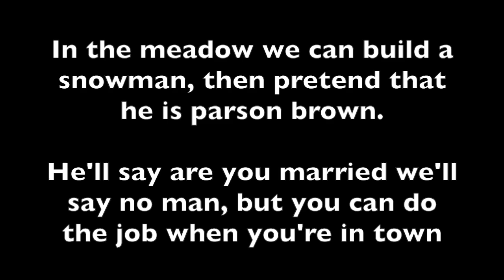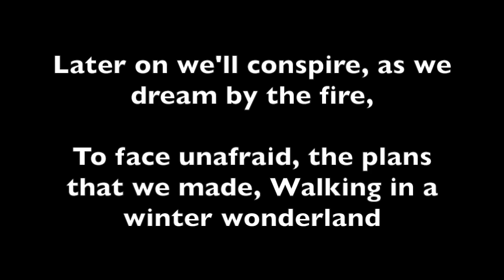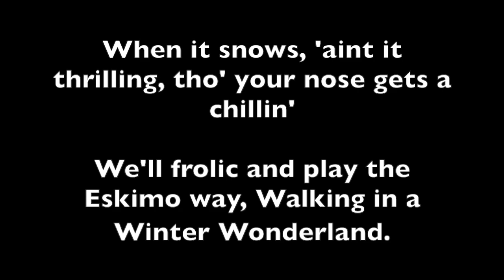Winter Wonderland - Backing Track / Lyric Video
Winter Wonderland, in D major - suitable for young voices.

For more info and bespoke backing tracks made to order, please